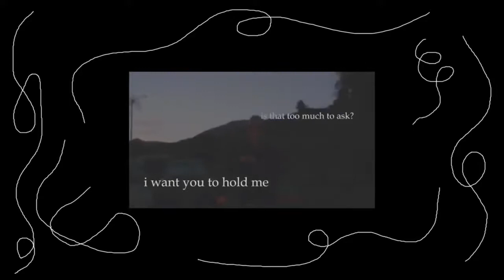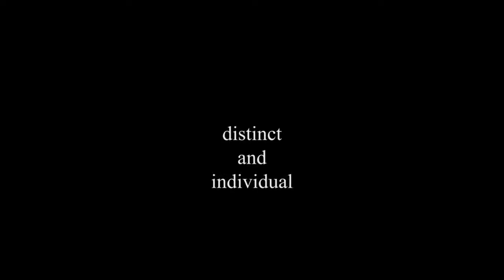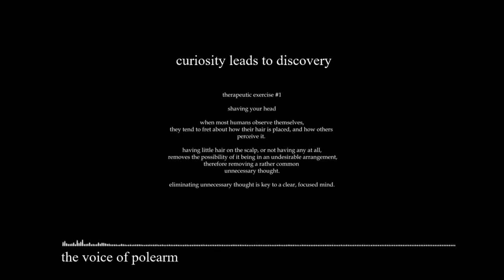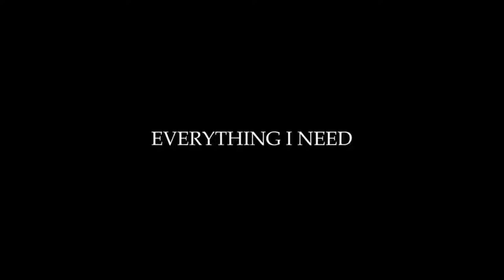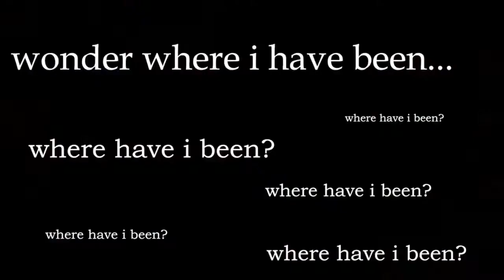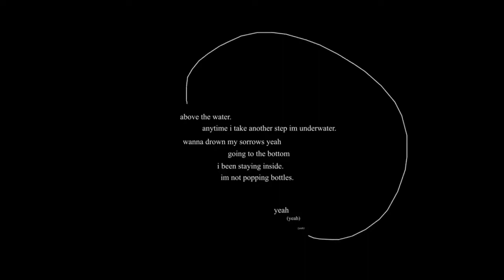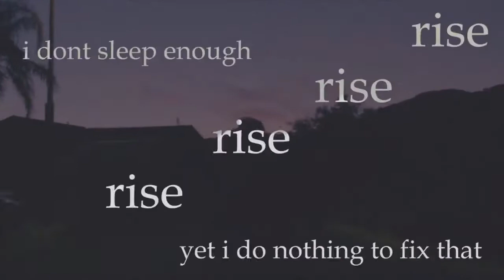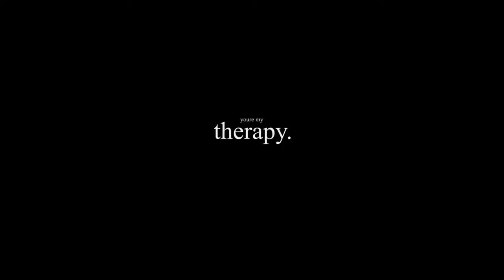therapy, a visual essay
therapy